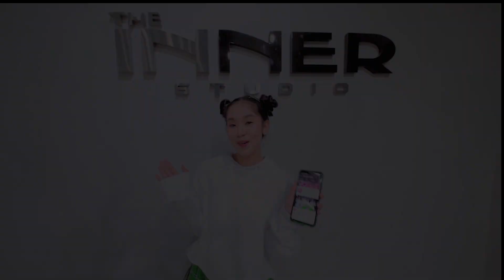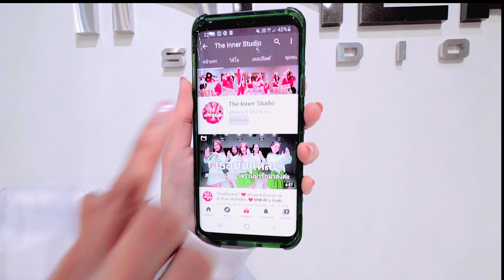INNER KIDS │KIMINOTO (คิมิโนโตะ) - SPRITE FT. YOUNGOHM